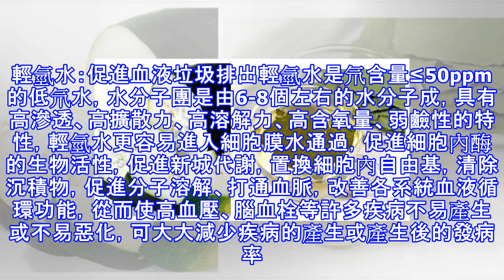血液垃圾的天敵！中年以後還不吃，吃虧的就是你！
血液垃圾的天敵！中年以後還不吃，吃虧的就是你！ 血液垃圾的天敵！中年以後還不吃，吃虧的就是你！ 北京醫生網 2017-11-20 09:47:25色斑，血脂高，都是血液垃圾造成的，清除血液垃圾，才能讓你的血液活起來。下面每一種食物都是血液垃圾的天敵，記得要常吃！青椒：防止血液凝固我們來細數青椒含有的營養元素——維生素C、維生素E、胡蘿蔔素，可以有效防止血液凝固。另外還有葉綠素，可有效清除血液中含有的毒素。青椒與其他蔬菜不同，它只有與油結合，才能讓維生素C，以及胡蘿蔔素更容易被人體內吸收。最佳的吃法是：用牛蹄筋、花椒、薑片、蔥與青椒爆炒，依照自己的口味調料就行了，這樣青椒的營養成分會保存更完好。...